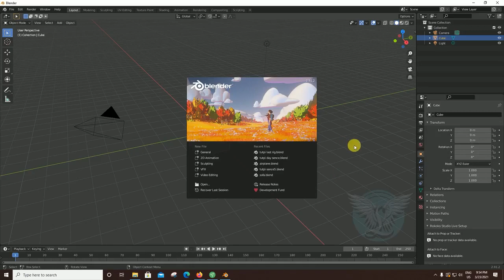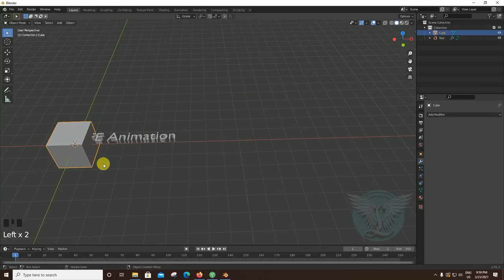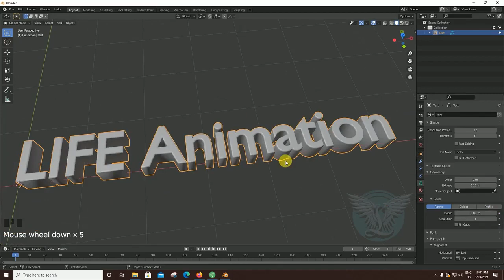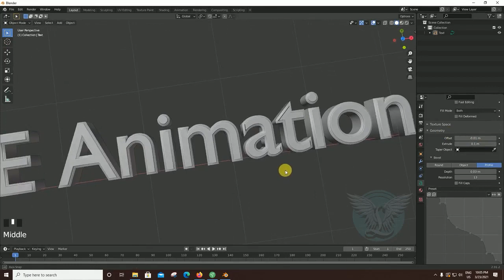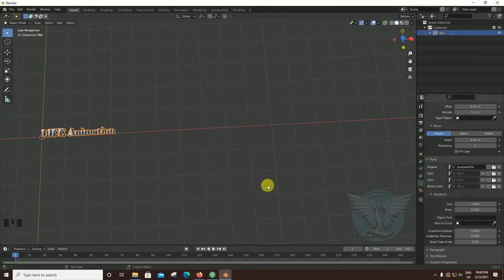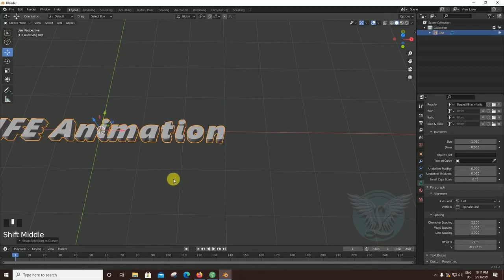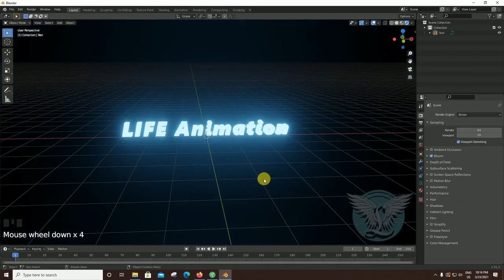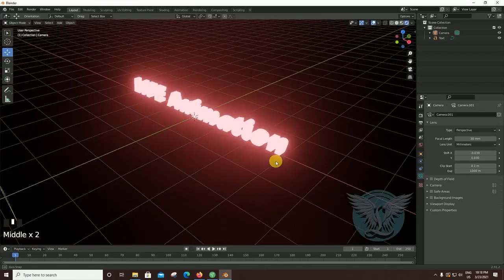Blender ထဲ 3D Text ပြုလုပ်နည်း သင်ခန်းစာ | Tutorials and Language Channel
အားလုံးမင်္ဂလာပါ
ဒီနေ့သင်ပေးမယ့်သင်ခန်းစာကတော့
Blender ထဲ 3D Text  ပြုလုပ်နည်း
သင်ခန်းစာဖြစ်ပါတယ်။
အဆင်ပြေရင် တခြားသူငယ်ချင်း